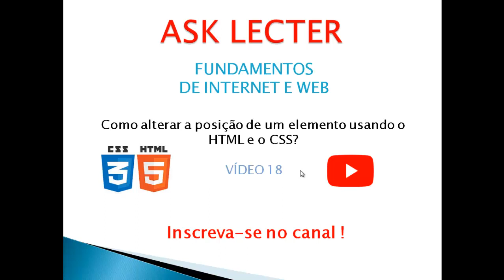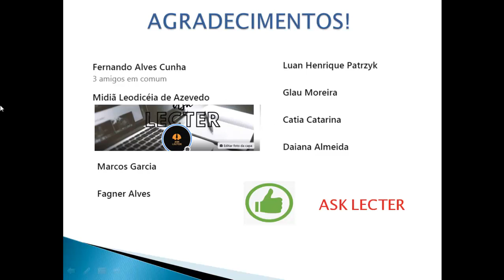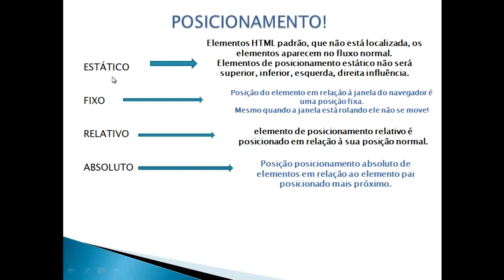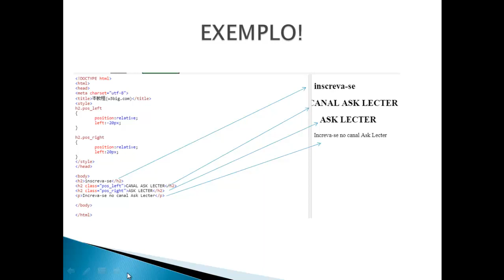Como alterar a posição de um elemento usando o HTML? Questão+teoria+prática -Fundamentos de Internet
Agradeço a sua inscrição!

Compartilhamento e like !

Semana 6 questão 5

Canal Ask Lecter